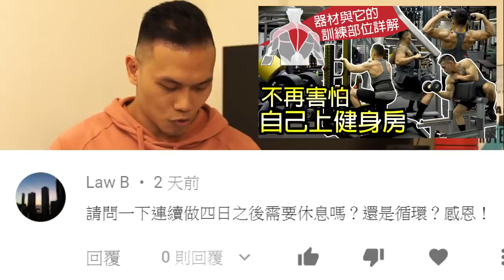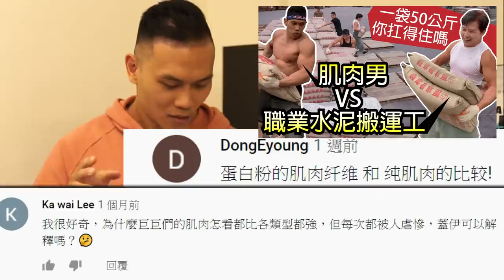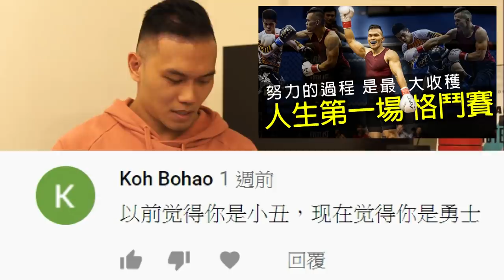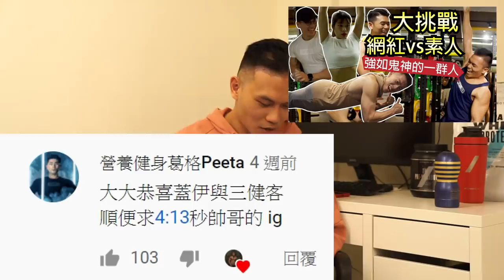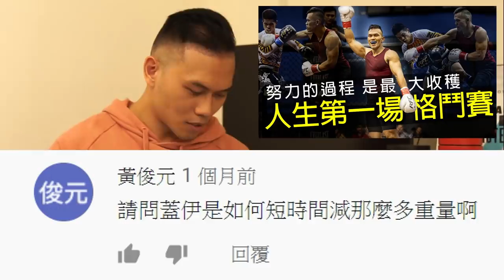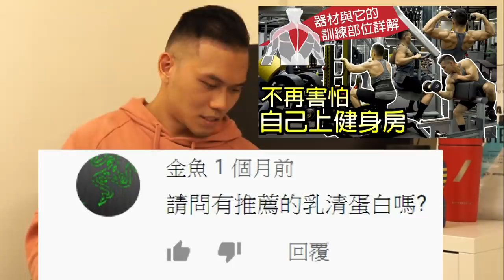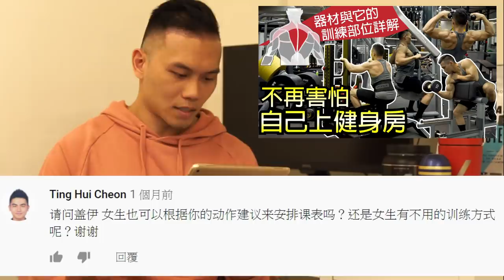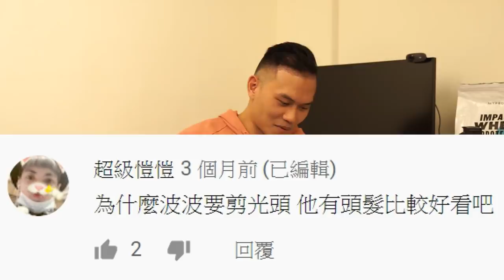【回覆靠北健身留言】50萬訂閱(前)Q&A│健人心態│ 2020ep06